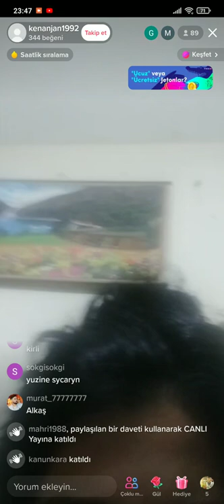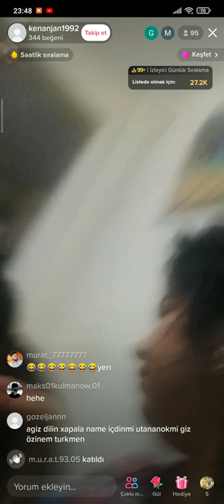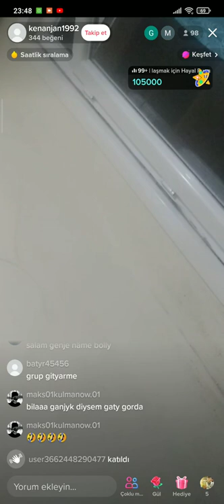Turkmenistan🇹🇲Turkiyadaky kabir Turkmen gelin gyzlary gynansakda seylerak